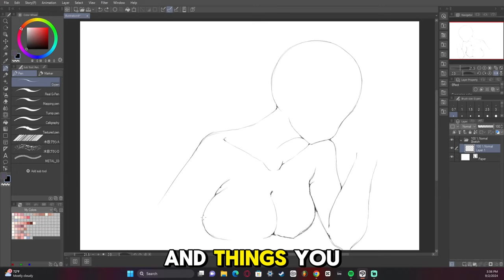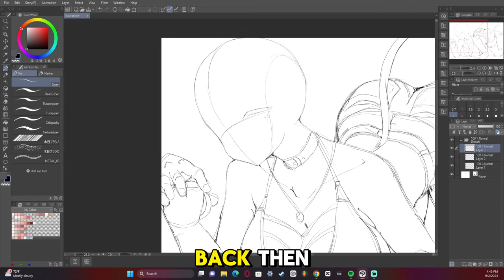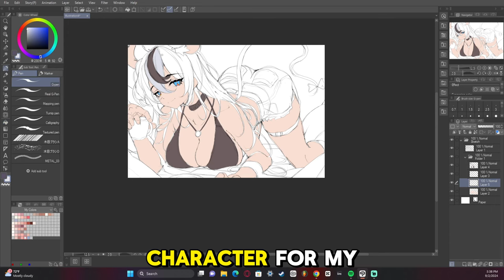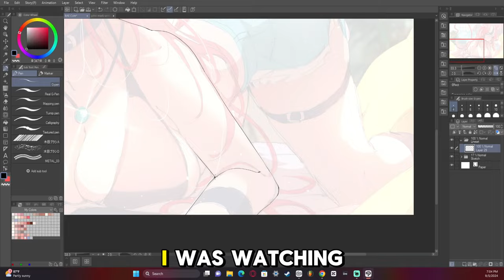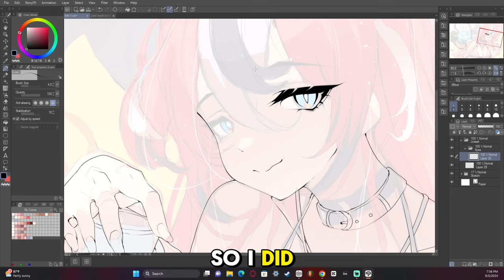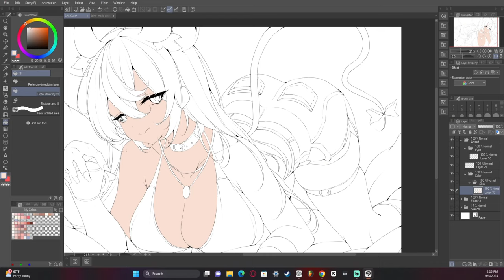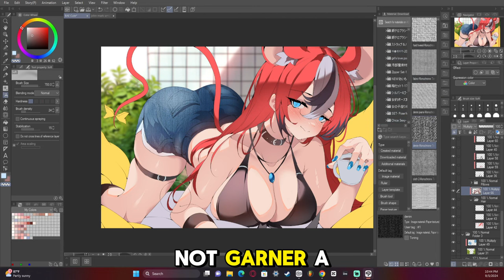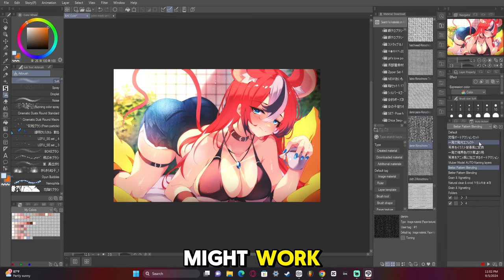How To Grow Your Twitter as an Artist [Hololive Speedpaint]